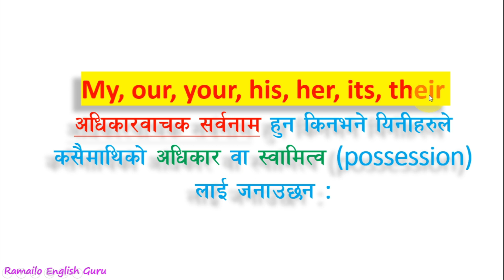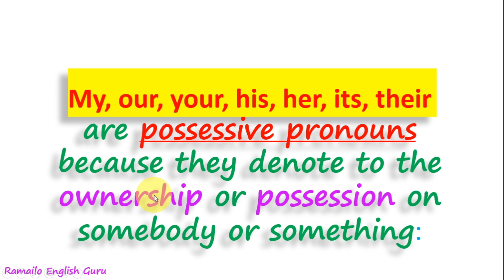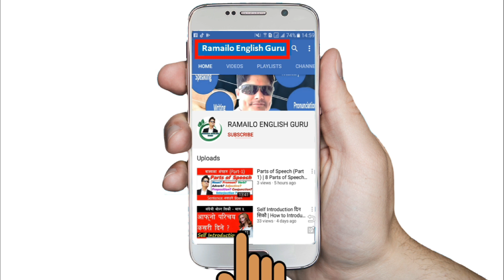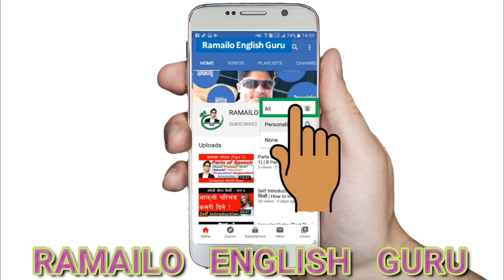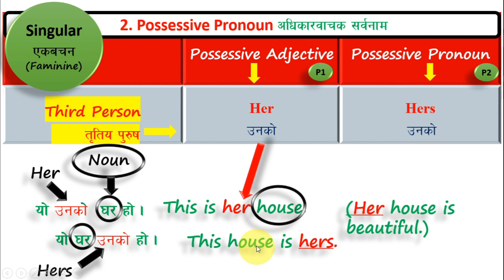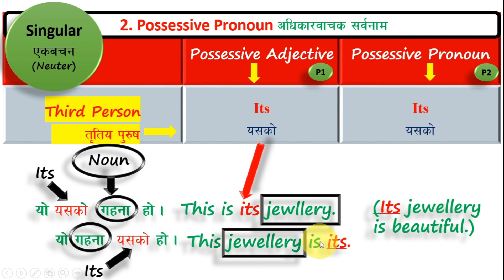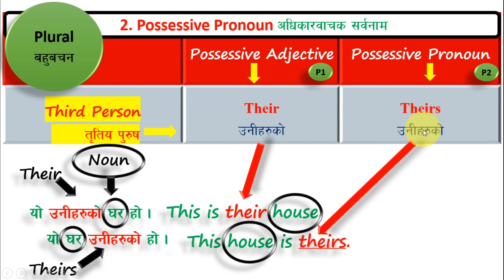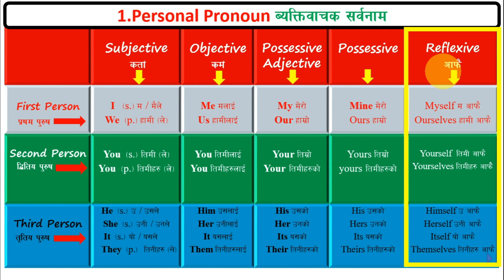Possessive Pronouns in Nepali| अधिकार बाचक सर्वनाम उदाहरण सहित | How to Learn Possessive Pronouns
In this video you will get a full introduction of Possessive Pronouns.
It also includes sentence examples of possessive pronouns.
I have undoubtedly  cleared the meanings of second category of pronoun which is Possessive Pronoun.
This video will be followed by other videos related to the types of pronoun.
You are highly recommended to watch these videos related to pronouns one by one.
You can also watch the previous video called "Parts of speech".
After watching the videos related to parts of speech, you will be able to make sentences on your own.
Please click on the like button to make this video viral.
I will always appreciate your valuable comments as well.